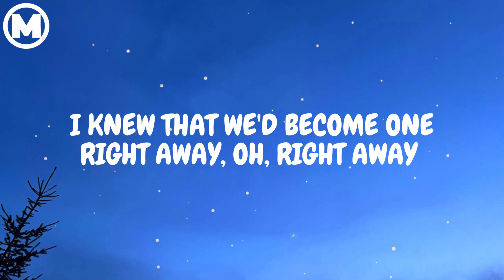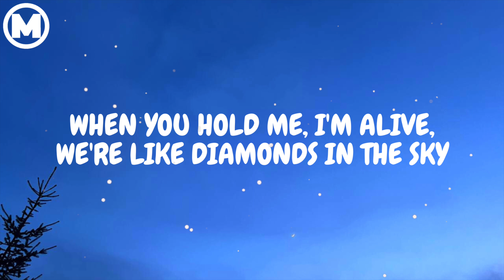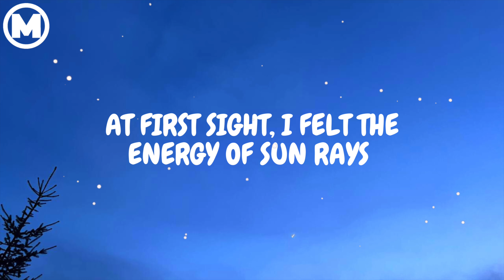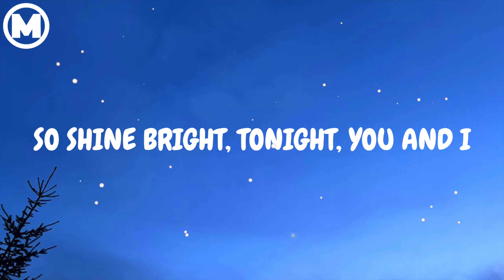Rihanna - Diamonds (Lyrics)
Shine bright like a diamond (Ooh-woah)

Thanks to everyone who will support! 🗣